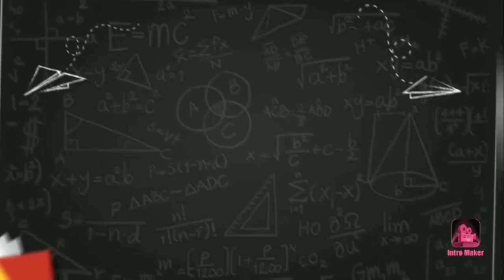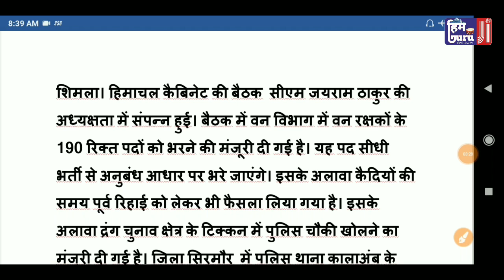हि प्र मंत्रिमंडल ने दी वन रक्षक भर्ती को मंजूरी | HP Forest Guard Recruitment 2021 | Him Guruji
हि प्र मंत्रिमंडल ने दी वन रक्षक भर्ती को मंजूरी

Him Guruji